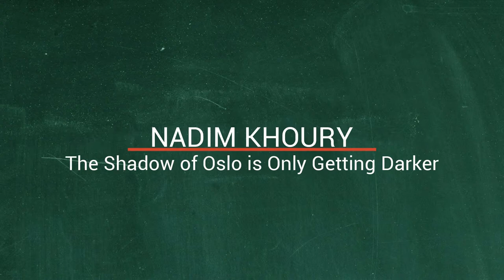Nadim Khoury - The Shadow of Oslo is Only Getting Darker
Talk by Nadim Khoury during the fourth edition of The Question of Syria organized by the Syrian Peace Action Centre (SPACE).

The Shadow of Oslo is Only Getting Darker:
Coming of age during the “peace process,” my trajectory was shaped by the Oslo agreements. Twenty-five years ago, my generation was promised freedom through statehood. What it received was colonialism through peace. Today Gaza is an open-air prison that is on the brink of a humanitarian disaster. Trigger-happy Israeli soldiers shoot and kill with impunity. Palestinians have two governments and no state. Palestinian society is shattered, fragmented, and divided. This trajectory marked by false promises raises a nagging question: where does one look for hope while hopeless? With time, I have found it in the least obvious of places: in being a problem, rather than looking for a solution; in the past, rather than in the future.

Nadim Khoury is an Associate Professor II in international studies/ peace & conflict and a former postdoctoral fellow in philosophy at the Arctic University of Norway—University of Tromsø. His pedagogical interests include the history of political theory, nationalism, the politics of memory, and the Israeli-Palestinian conflict. He has published on these issues in the European Journal of International Relations, Nations and Nationalism, Constellations and different co-edited volumes. Currently he is completing a book manuscript that deals with the ways enemy nations negotiate their histories during peace processes.